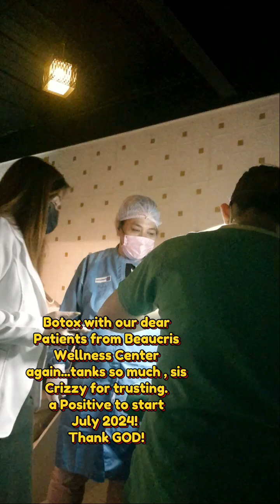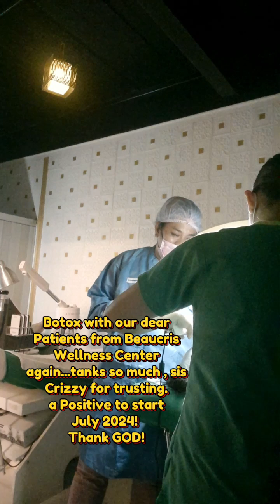Carry God's Faith all the time come rain or shine